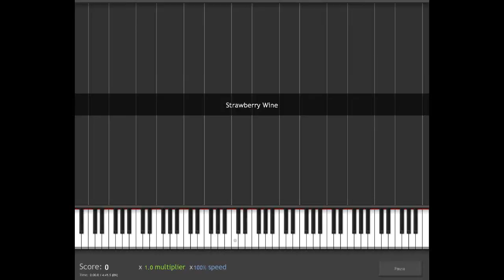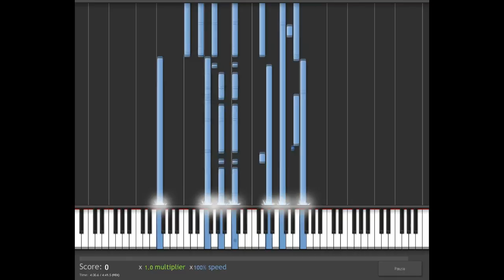How To Play Strawberry Wine on piano/keyboard